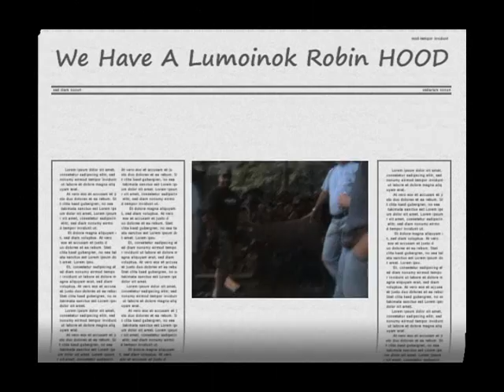Cap on a Truck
Some of my maryland whitetail brothers helped me put my cap on my truck and we shot some arrow, and drank some beer.  There is even a butn-out at the end.